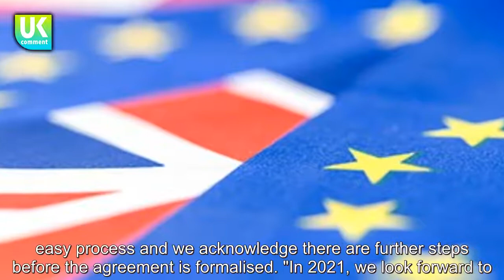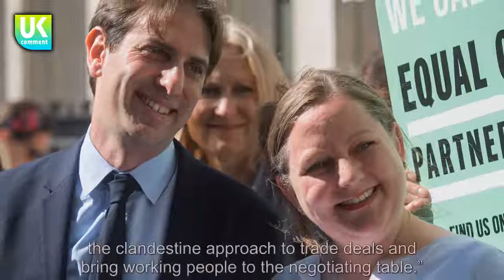Brexit boom as New Zealand looks to embrace UK, and not US, for trade boost | brexit news - EU News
BREXIT optimism has grown as New Zealand becomes another country turning to the UK for trading opportunities. The UK reached an agreement with Australia this month for a trade deal, with Prime Minister Boris Johnson hailing it an “historic” agreement and a “new...